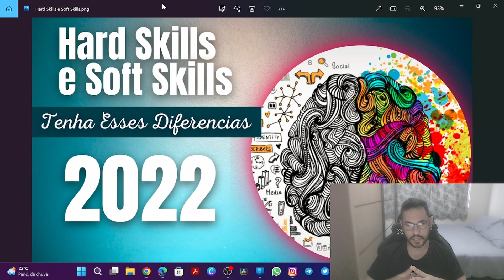SAIBA O QUE É HARD SKILLS E SOFT SKILLS